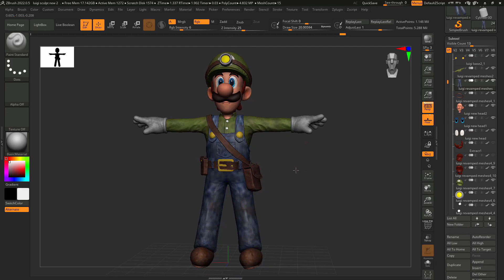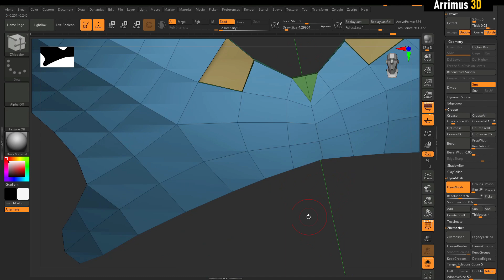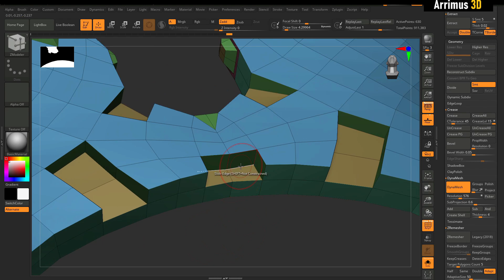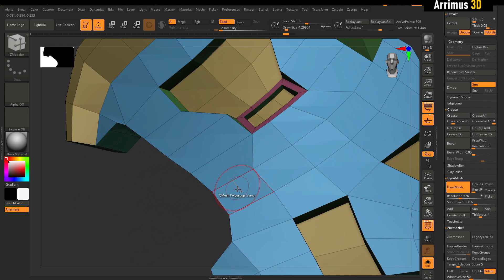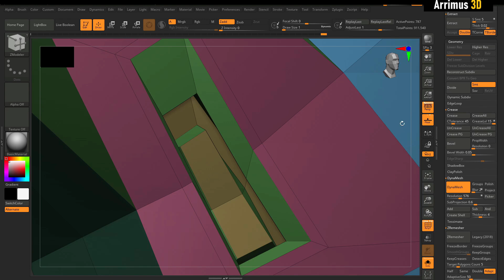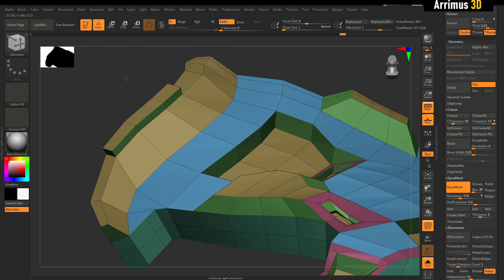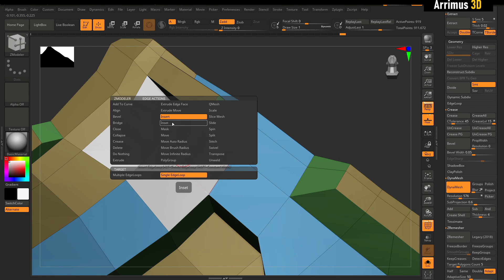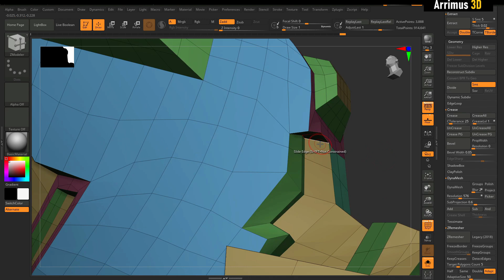Zbrush has the Best Extrude Tool